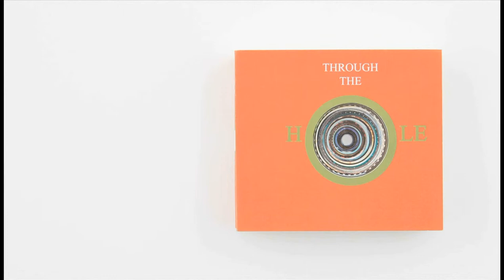"Through the Hole"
"Through the Hole" de Thanh Nhien Nguyen
EPFL, UE N, printemps 2012

Professeure hôte : Marie Sacconi
Critique invité : Christophe Kihm
Critique invité : Kerim Seiler
Assistant enseignant : Jean-Michel Baconnier

réalisation vidéo : Jean-Michel Baconnier
images : Magali Conus et Shaï Sadras